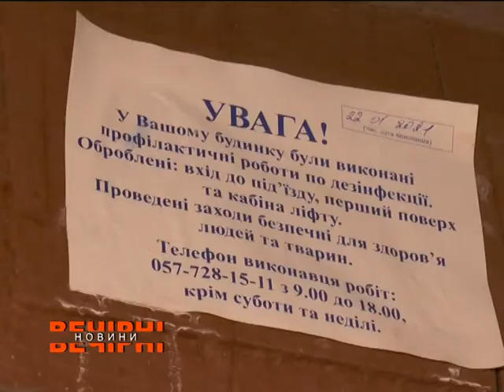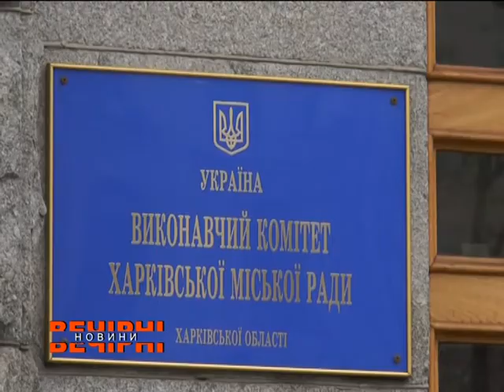Нові обставини з’ясувалися у ситуації з родиною, яка перетворила власну оселю у Харкові на смітник